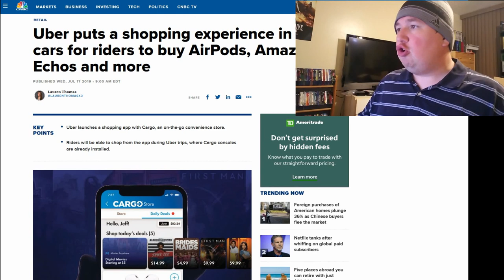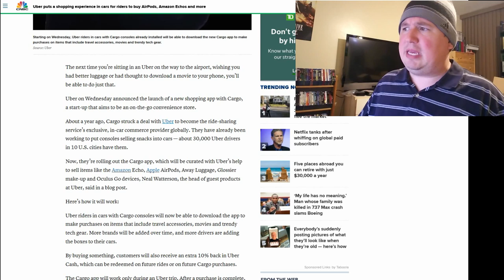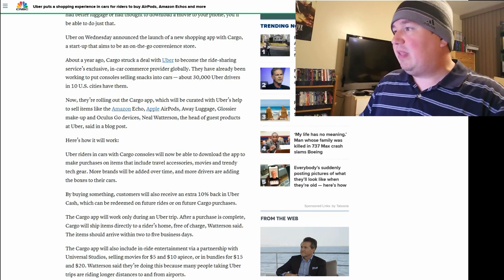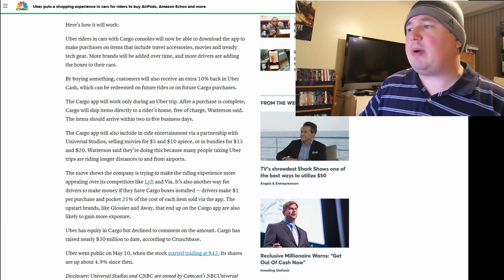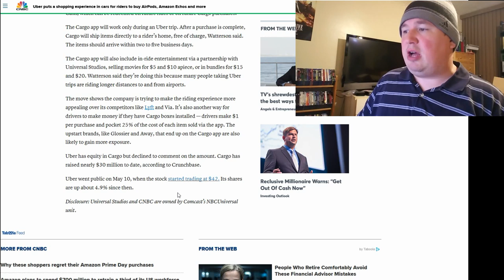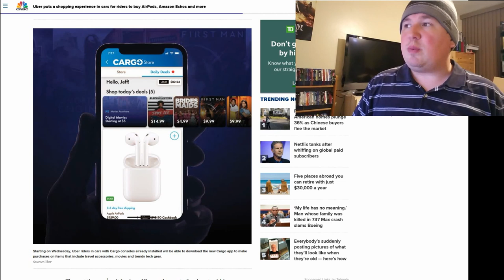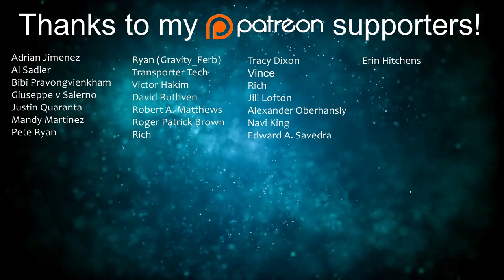Uber Partners with Cargo to Sell Things like Amazon Echo and AirPods